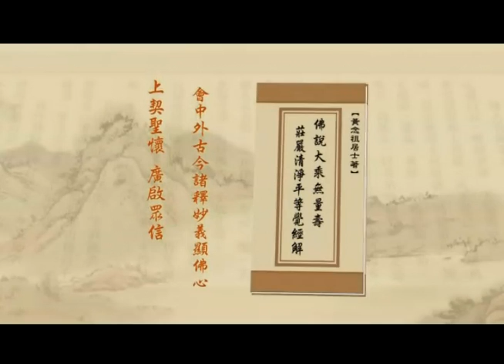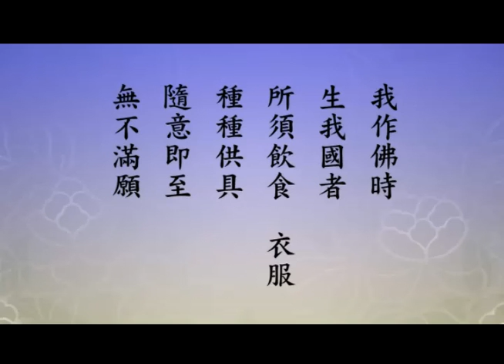淨土大經解演義－243－淨空法師